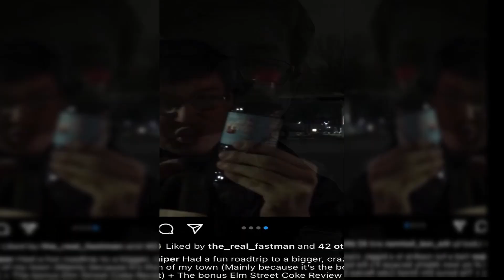8bitsniper tries Prime Hydration and Dies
Being currently sick with a God-awful sinus cold, so I decided to make a Deluxe Version of my Prime Hydration Review I originally posted as an Instagram Reel a few days ago

My Snapchat: Eighbitsniper (Same as my other online handles, they’re just stingy about starting usernames with Numbers)